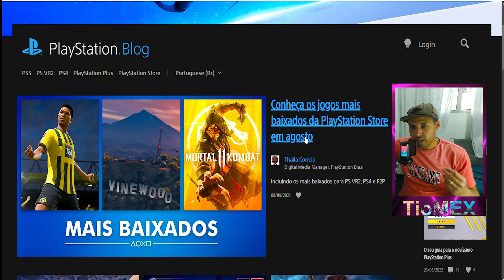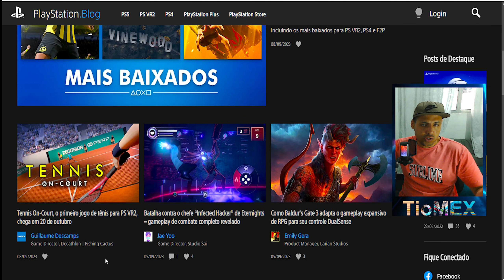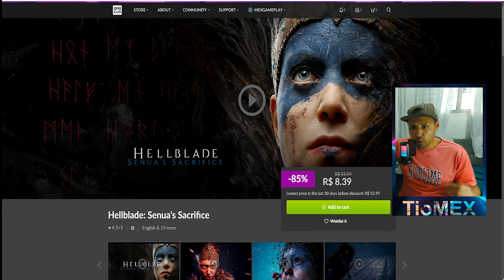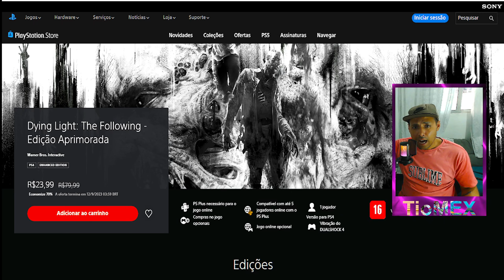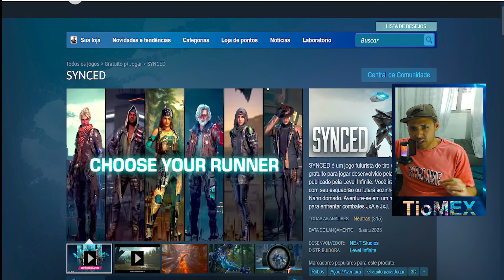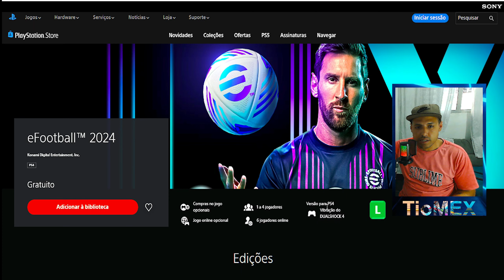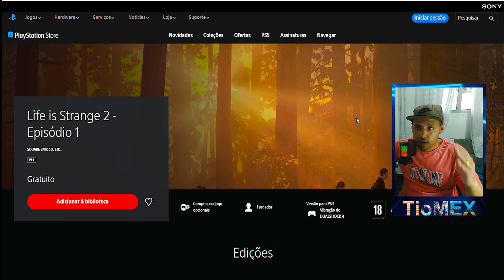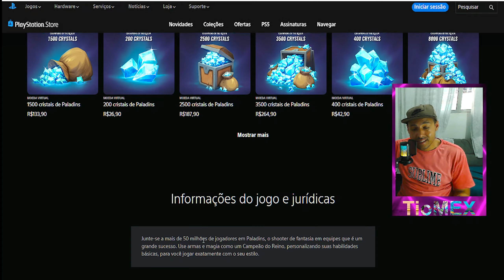CORRE PROMO JOGOS GRÁTIS PRA SEMPRE LIMITADO NO PS4 E JOGOS ATIVOS POR BUG